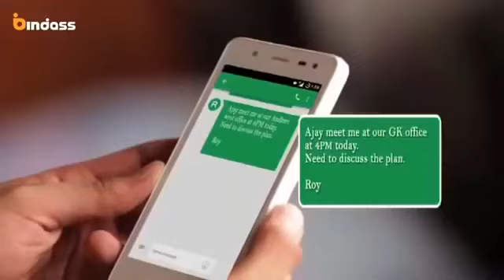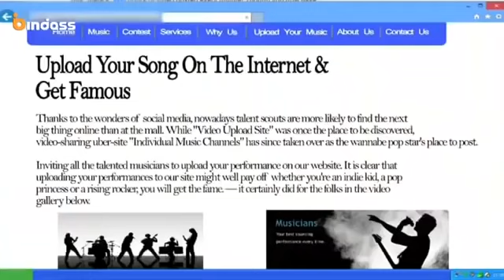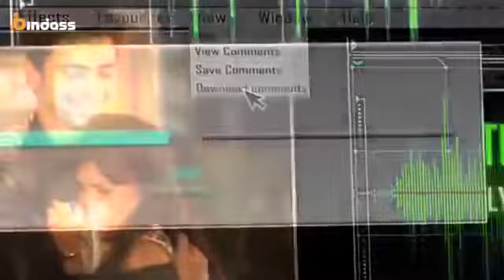Love Story ❤️❤️ 😘 - Yeh Hai Aashiqui Season 2 Episode 15 Siyappa Ishq Ka Full Video 20 April, 2021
Singer Ki Love Story Part 1 | Yeh Hai Aashiqui S02E14  Siyappa Ishq Ka💕😘😘💕 Heart Touching Love Story